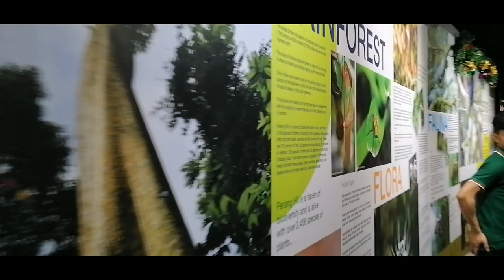Welcome to the penang, Malaysia. Mohammad Rafiq/ bachelor trip :vlog 1:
Penang Hill is a hill resort comprising a group of peaks on Penang Island, Malaysia. It is located within the Air Itam suburb, 9 km (5.6 mi) west of the center of George Town. Penang Hill is also known by the Malay name Bukit Bendera, which actually refers to Flagstaff Hill, the most developed peak. One of the peaks is known as Strawberry Hill, which was also the name of a house owned by Francis Light, founder of Penang colony

Penang hill :👇

 Elevation833 m (2,733 ft)

Prominence735 metres (2,411 ft)

Coordinates5°25′28″N 100°16′

[0:00]:
[2:36]:
[5:20]:

Lastly I would like to thank you again all of my friends and brothers who have been support me.

Cox's brothers Union কে থ্যাঙ্কস, আমাকে হেল্প করার জন্যে |

See you guys next vlog. ❤️🙏😊